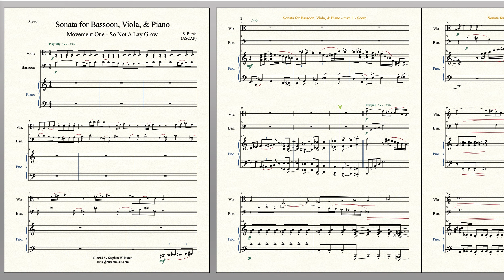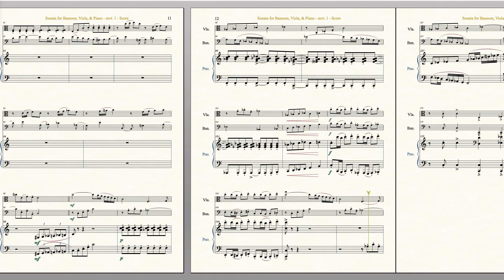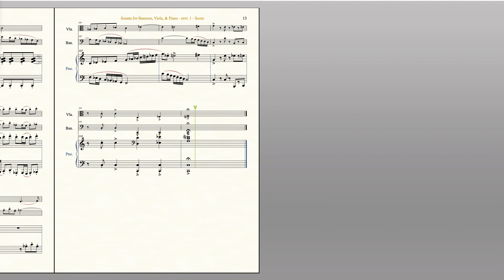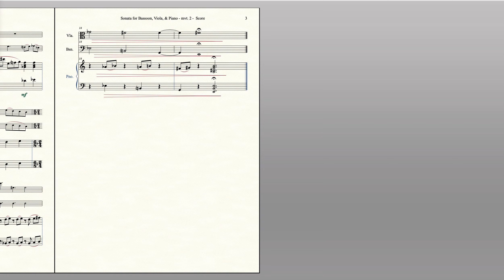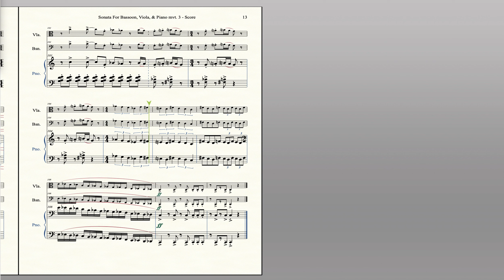Sonata for Bassoon, Viola, and Piano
This is a three-movement contemporary piece for intermediate to advanced level performers.
Mvt. 1 – So Not a Lay Grow – 0:00 (If you say the title fast it sort of sounds like “Sonata Allegro”)
Mvt. 2 – Small Detour – 4:07 (A short interlude based on tri-tones.)
Mvt. 3 – Mysterium Trimmins – 5:18 (Just mysterious, no explanation.)